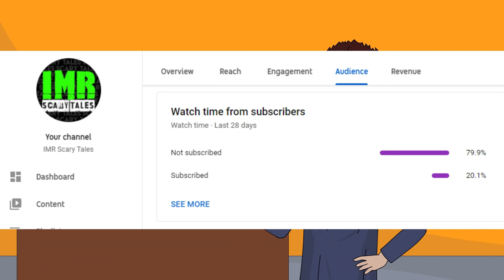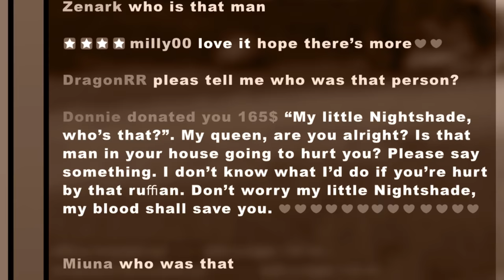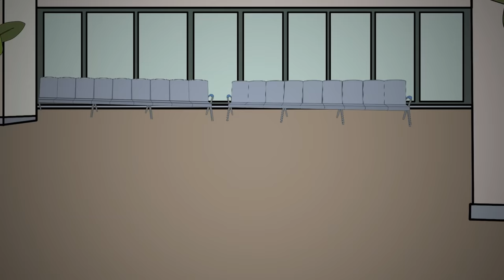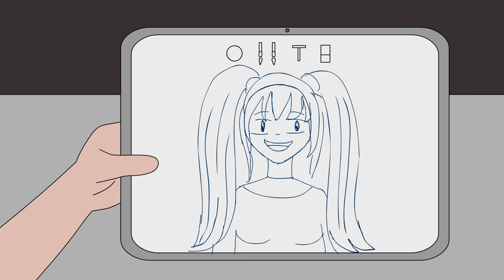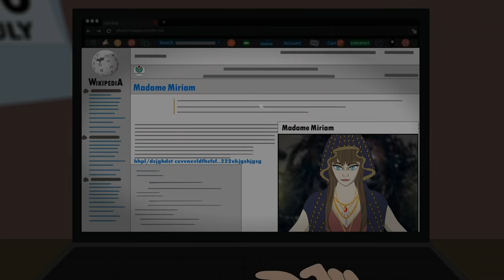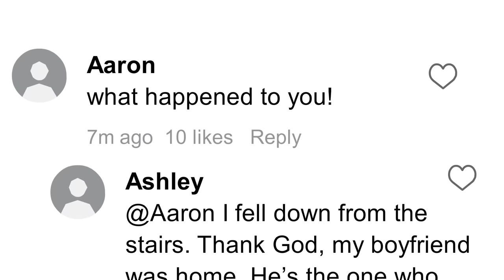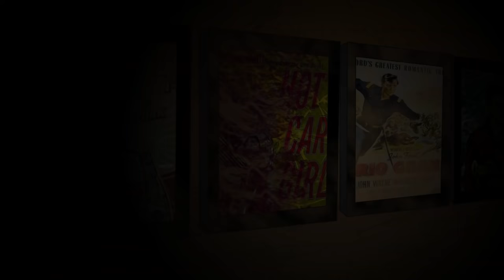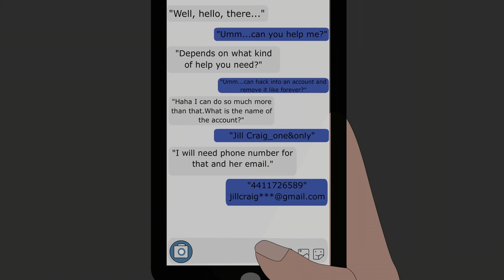27 Horror Stories Animated (Compilation of July 2021)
27 Horror Stories Animated (Compilation of July 2021)

This is the compilation of horror stories for july 2021... Enjoy! and do leave a like :)